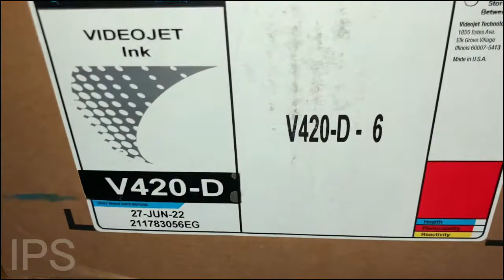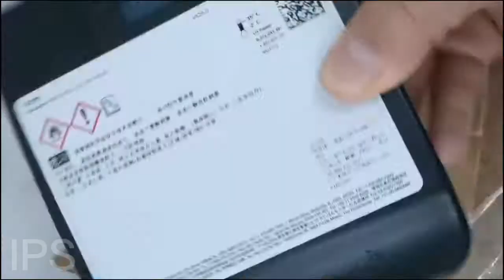V420-D Videojet original ink 750ml, Large quantities are scheduled for delivery within two months